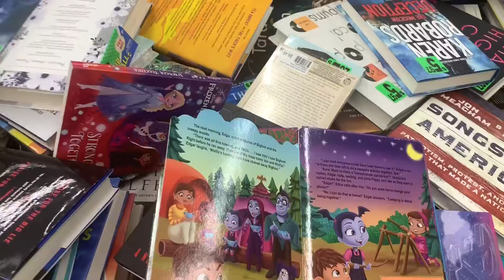Rainy Day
Her Shenanigans
Shenanigans
costco
walmart
Grocery shopping
Halwa
Kada prashad
Ginger Chai
Adrak Chai